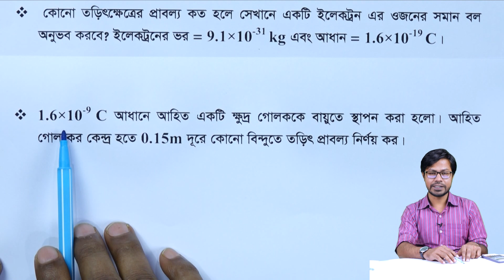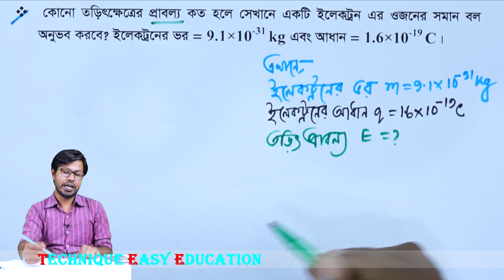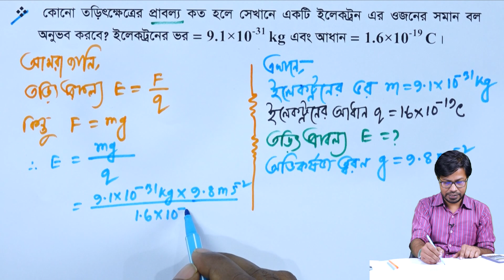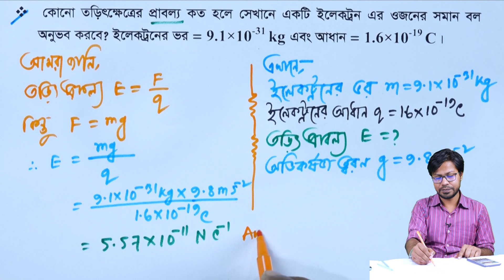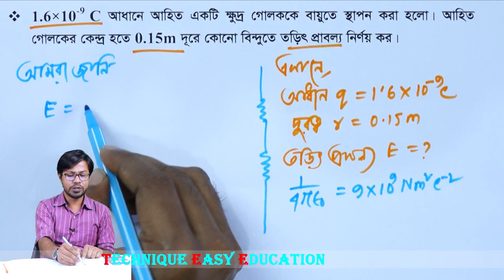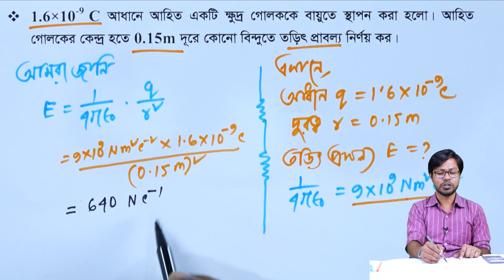স্থির তড়িৎ l এইচএসসি পদার্থবিজ্ঞান ২য় পত্র || অধ্যায়-২ || পর্ব-২২ ll HSC Physics 2nd Paper Chapter-2